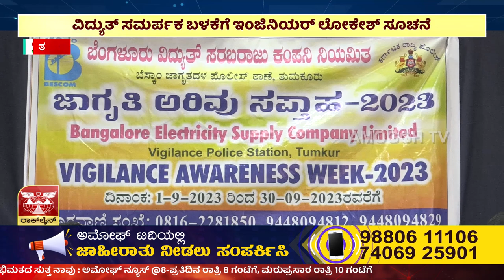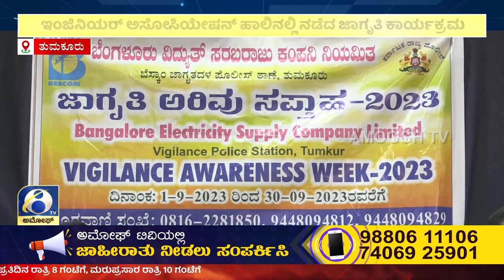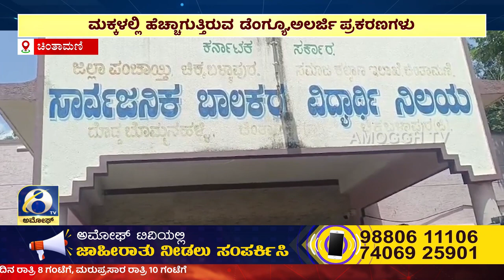ಅಮೋಘ್ ನ್ಯೂಸ್ | AMOGGH T.V | @8PM | 02-09-2023